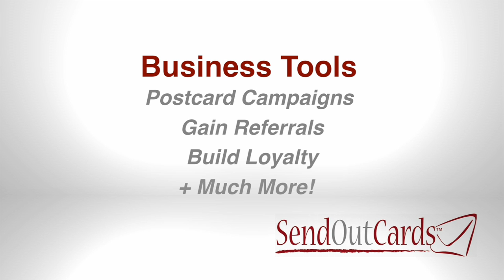Meet Nancy Todd Distributor & Trainer Phoenix Arizona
Nancy Todd Send Out Cards Certified Trainer in the Phoenix Arizona metro area.  Serving the East & West Valley, Verrado, Tolleson, Avondale, Glendale, Buckeye, Estrella Mountain Ranch, Palm Valley, Peoria, Gilbert, Chandler, Mesa, Scottsdale, Tempe +More.